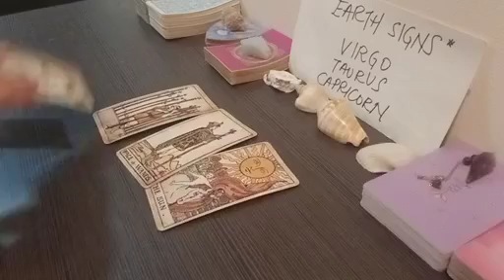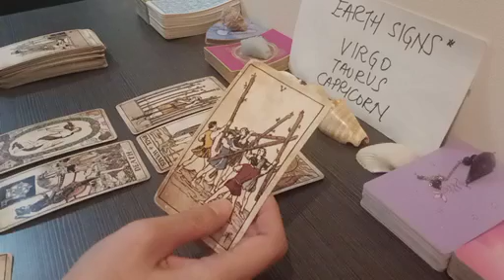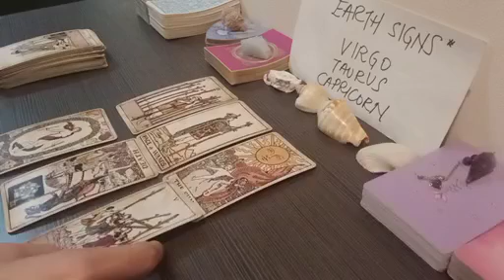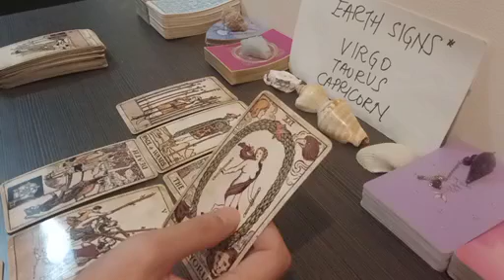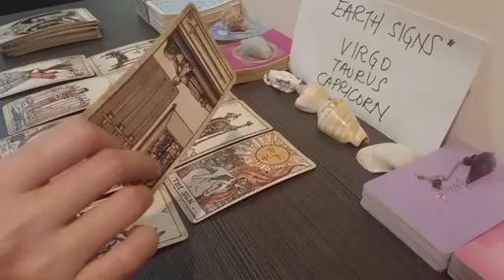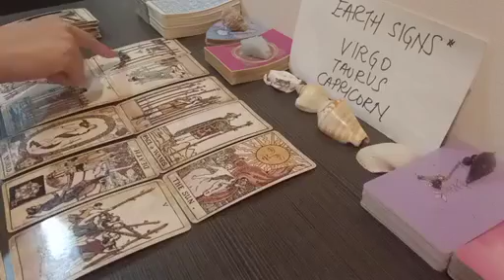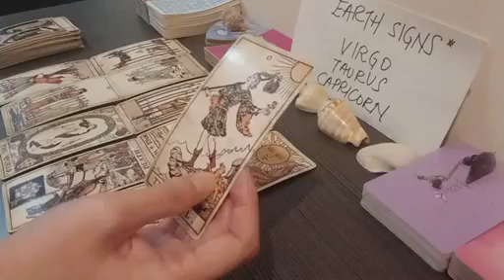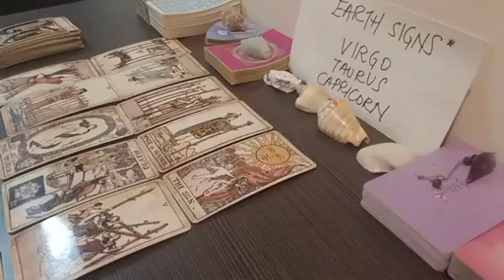CAPRICORN 🤔 THE PERSON ON YOUR MIND RIGHT NOW THINKS YOU ARE...💡 JULY 2023 TAROT TODAY RECENT UPDATE